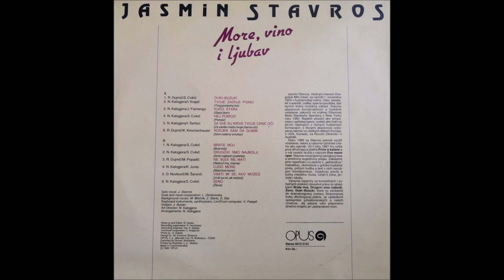Jasmin Stavros & Ljupka Dimitrovska - Ne budi me, mati (1989)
Original: Novi fosili